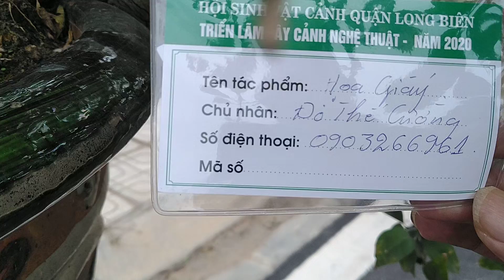Triển lãm sinh vật cảnh quận Long Biên (P7) BC042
Triển lãm sinh vật cảnh quận Long Biên.Chòa mừng 17 năm  ngày  thành lập quận Long Biên TP Hà Nội
Các bạn xem thêm tại